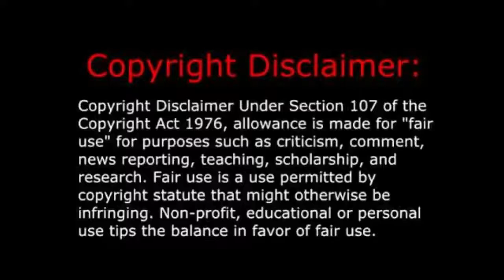Letters From The Fire - Comfort You (Music Video) REACTION